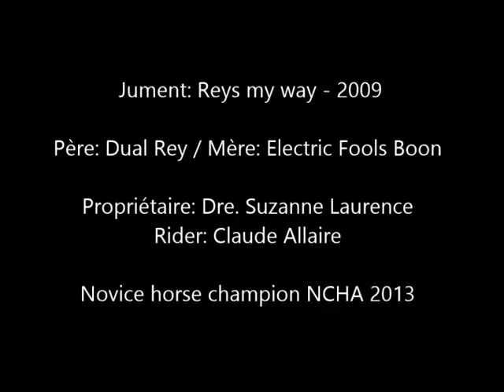Reys My Way - Cutting Horse - NCHA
Jument: Reys My Way
Père: Dual Rey
Mère: Electric Fools Boon
Prop: Suzanne Laurence
Rider: Claude Allaire
Performance: Championne novice de la NCHA 2013